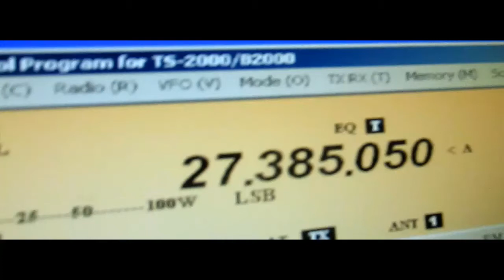417 DIXIE KID NORTH CAROLINA